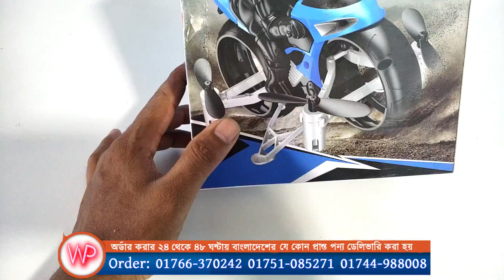Best Flying RC Drone | Motorcycle Drone 4 CH Remote Control Flying Bike Quadcopter | Water Prices